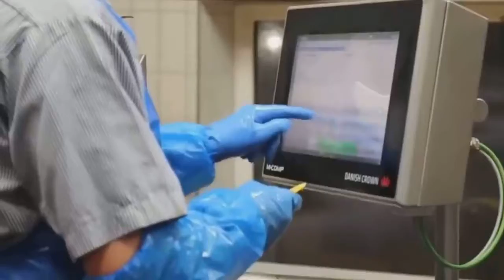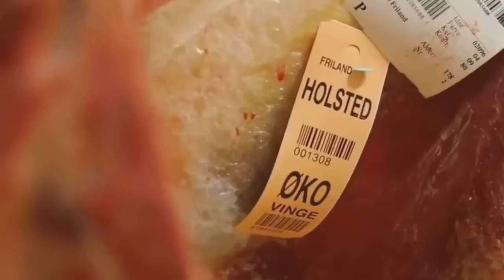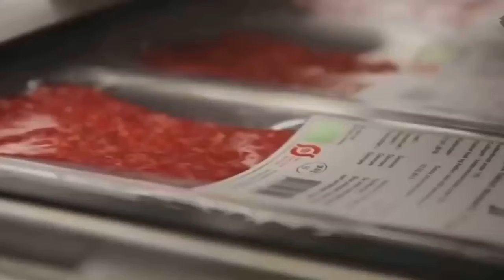Amazing meat processing factory. The Power of Modern Technology !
A very in-depth and detailed video showing how to bone out a whole leg of Beef.A British Top Of Beef,butchered into topside,silver side,flank,shin.Diced Beef and Shin Of Beef,The finished products will amaze you,many thanks.

How to make a matel key with high material and latest technology another= level